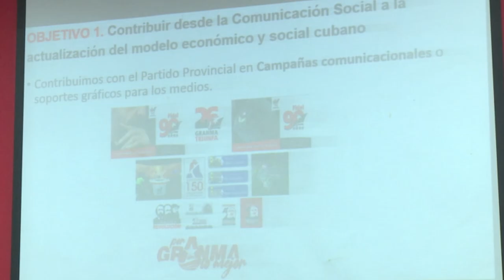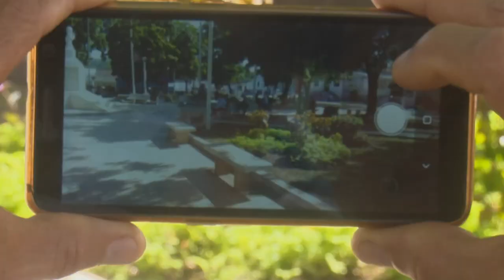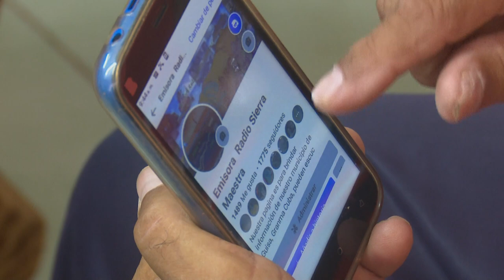Avanza en Granma práctica de la Dirección de Información y Comunicación Social.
La provincia de Granma avanza en la implementación de la Dirección de Información y Comunicación Social.  En ese territorio, se realizan acciones diversas a fin de asegurar el establecimiento de una estructura que constituye herramienta básica en el buen desarrollo de la comunicación.